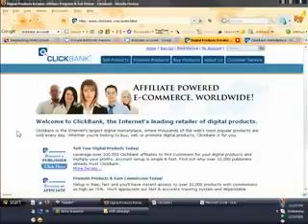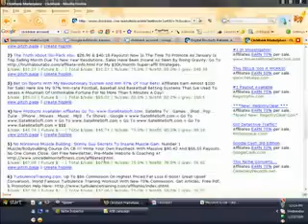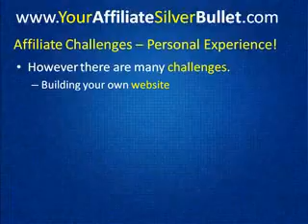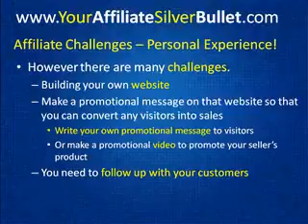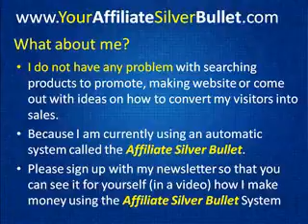Clickbank MarketPlace Tutorial